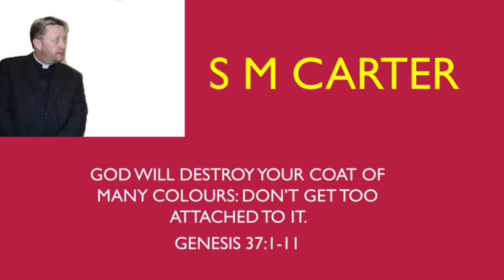God will Destroy Your Coat of many Colours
You need to hear this message on the life of Joseph!

Bible teacher, preacher and theologian the Revd. Sean Michael Carter has travelled the world sharing the wonderful life-changing message of the Gospel of Jesus Christ since 1989. His inspirational messages are the result of extensive life experience combined with an immense knowledge of the Bible and Theology combined with a profound spiritual knowledge of experiencing Christ and the Holy Spirit, and seeing the world Christ talked about that exists beyond the five physical senses. If you are blessed by this message don’t forget to like it and share the video with your friends.